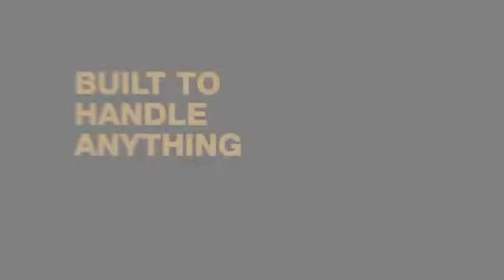Crown'i WP 3000-seeria siirdaja (2)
WP 3000-seeria tõstukid on Crown'i  projekteeritud ja ehitatud saadaval olevatest kõige vastupidavam järelkäidav kahvelkäru. Suurepärane teraskonstruktsioon, kõrgtehnoloogiline stabiilsus-süsteem ja unikaalne kahvlite disain annavad jõu, mida võib lausa tunda.